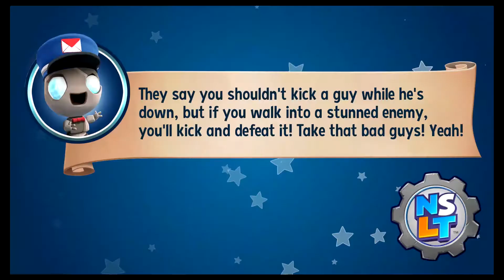New Super Lucky's Tale - Corona Virus 2 Electric Boogaloo - Ep 23 - Speletons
Welcome to New Super Lucky's Tale for the Nintendo Switch! It was a big platforming hit on the Xbox, now watch Zinker and Derek explore the New Super Luckys Tale Nintendo Switch Version blind!

Speletons:
Zinker
Derek

New Super Lucky's Tale Gameplay